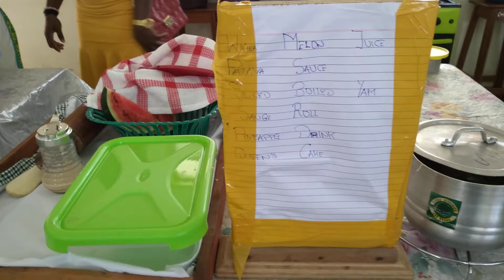Kwaobaah Nyanoa SHS- Home EConomics Department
Home Economics students of Great KWANYAS Practical lesson